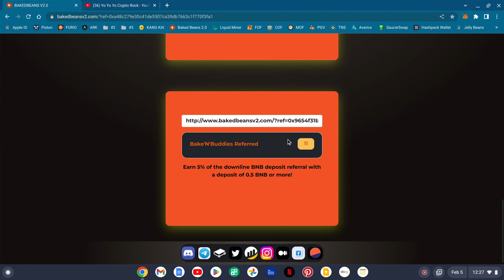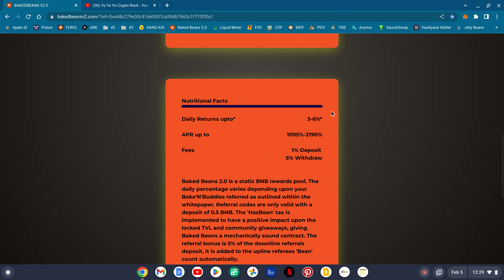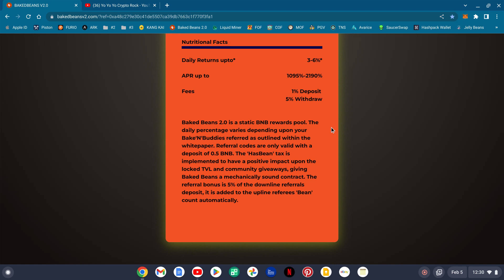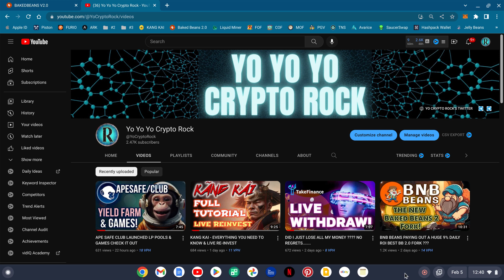LATEST NEWS ON BAKED BEANS 2.0 AND MY STRATEGY UPDATE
I AM NOT A FINANCIAL ADVISOR. PLEASE DO YOUR OWN RESEARCH. NFA... DYOR

I AM NOT A FINANCIAL ADVISOR. PLEASE DO YOUR OWN RESEARCH.